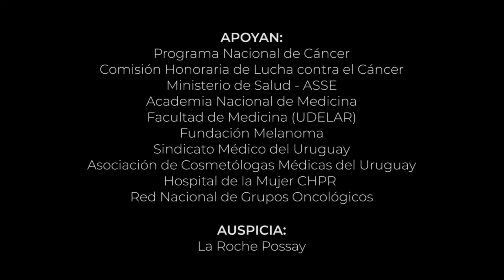Campaña Cáncer de piel